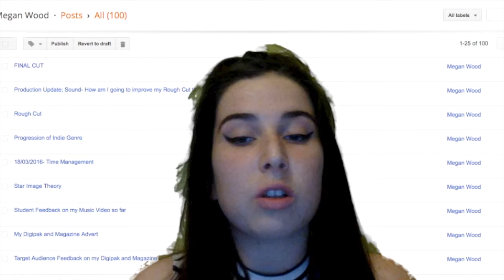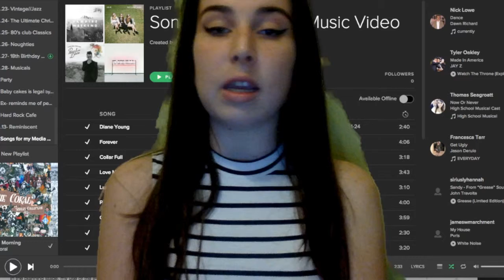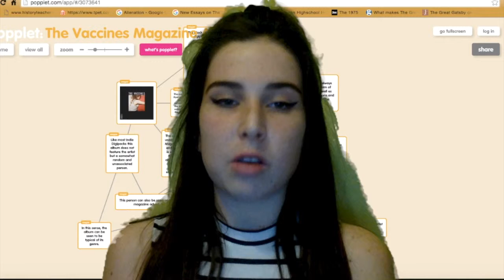Evaluation Task Four